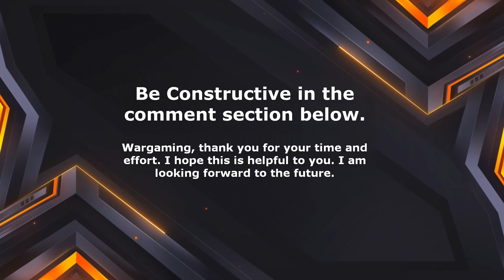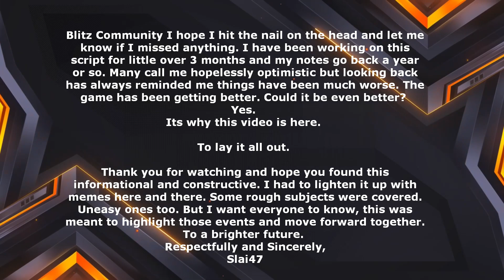World of Warships Blitz 2021-2022 Year In Review & State of the Game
I stream on Youtube(Here), Twitch and Facebook.

No music is owned by me and all rights are reserved to the owner. Please don't block me. Take the money, I'm not making any :D